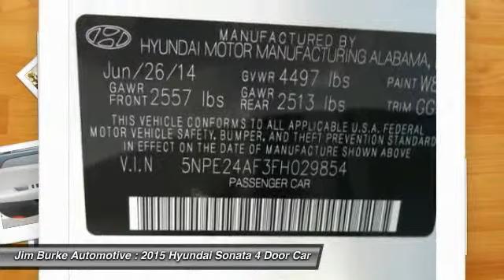2015 Hyundai Sonata Birmingham AL 205553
2015 Hyundai Sonata 2.4L SE

New Arrival! *CarFax One Owner!* This Sonata 2.4L SE Includes *Satellite Radio* Popular color combo! *Our vehicles are value priced and move quickly. Be sure to call us to confirm availability and to schedule a hassle free test drive! We are located at: 1400 5th Avenue North, Birmingham, AL 35203.* Jim Burke! Where THE SALE NEVER ENDS!